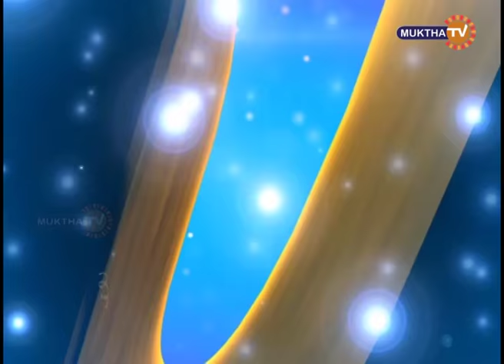18 /11 /2016 YOUR SMILE OUR WISH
ITS N ENTERTAINMENT MORNING SHOW YOU CAN GIVE YOUR BEST WISHES TO YOUR  FRIENDS AND FAMILY ON SPECIAL OCCASIONS